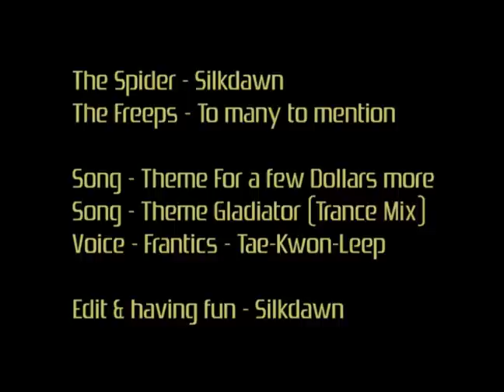Silkdawn Chronicles, Episode 3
The adventure of the spider Silkdawn, episode 3